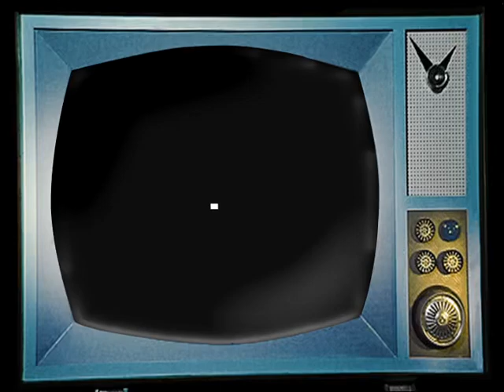Homo Zapping Temporada 2 (Programa con Víctor Sandoval)